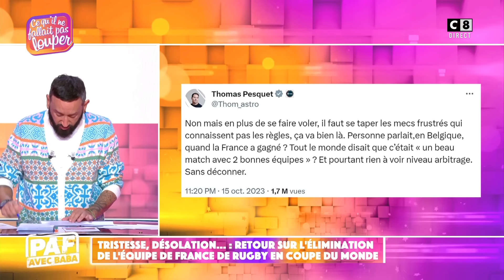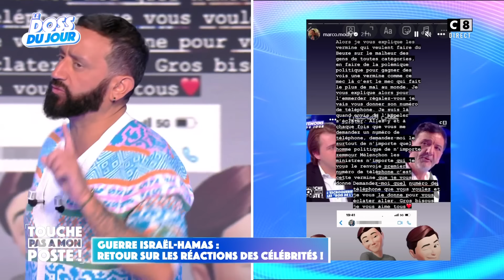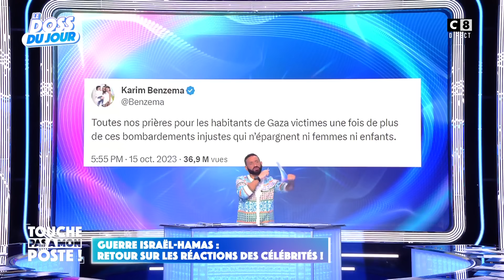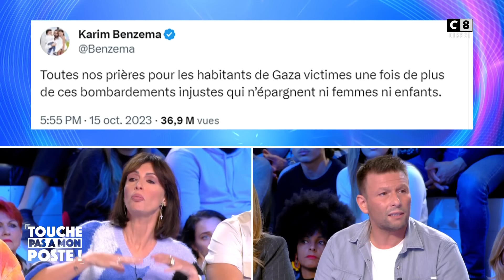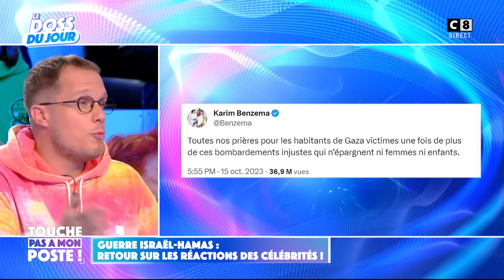Affaire Marwan Berreni : son corps sans vie retrouvé | Émission complète du 16 Octobre| TPMP Replay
L'émission entière de TPMP. Retrouvez l'intégralité de Touche pas à mon poste.
Dans ce replay intégral de TPMP, Cyril et l'équipe reviennent sur l'affaire Marwan Berreni.  Que s'est-il passé ?